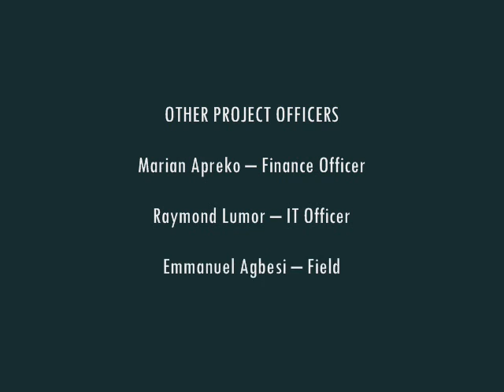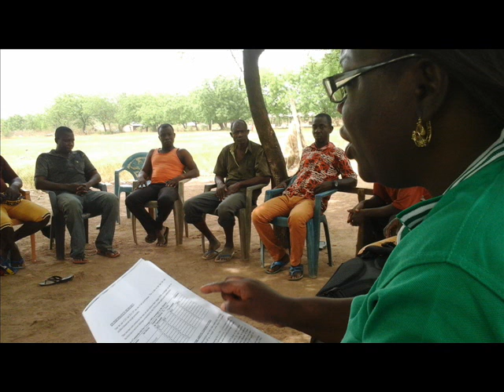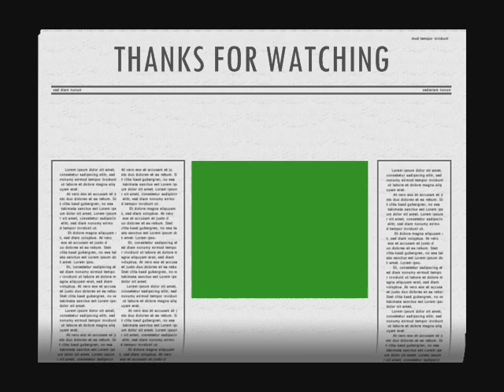UNDERTAKE COMMUNITY ENTRY ACTIVITIES TO SENSITISE AND CREATE AWA